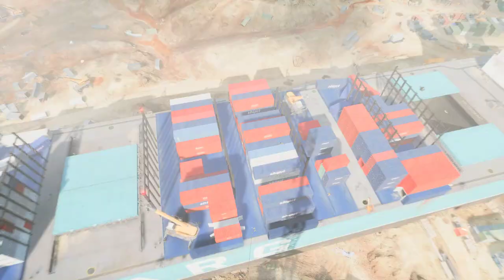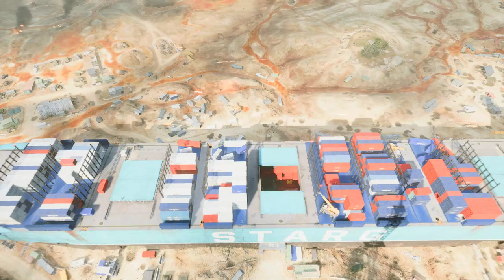Battlefield 2042 2023 02 21 STRANDED 18AND11